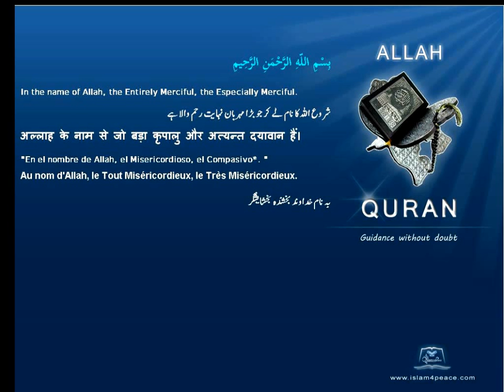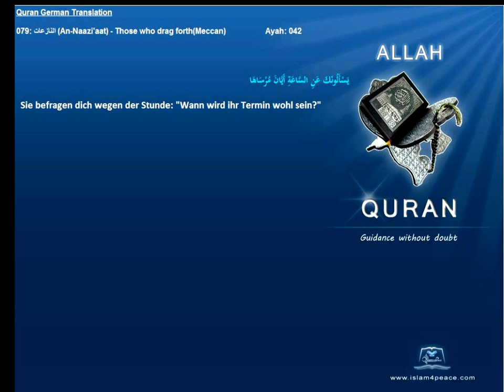Quran German Only 079 النازعات An Naazi'aat Those who drag forthMeccan Islam4peace com